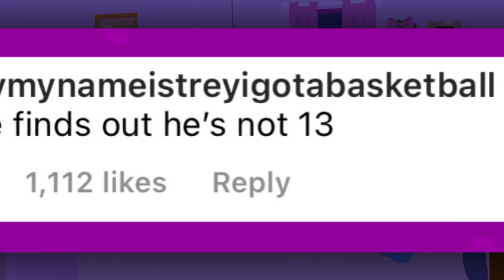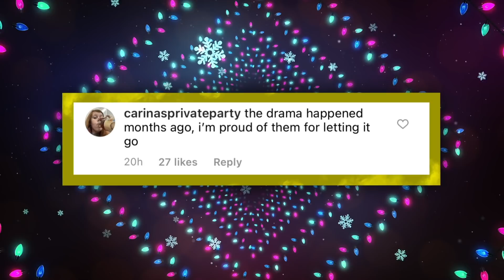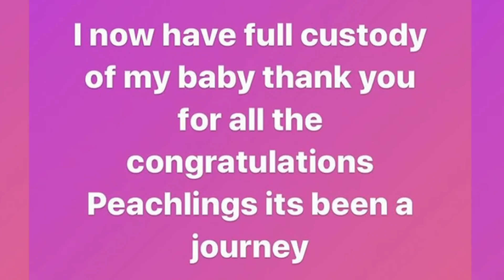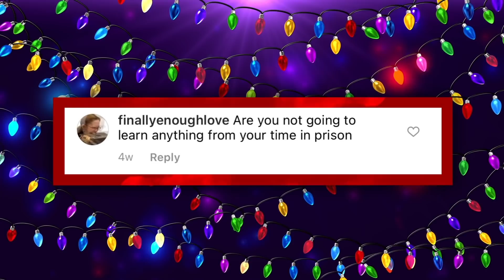Peaches Is BACK From JAIL & She's DANGEROUS!, Dixie & Griffin BACK TOGETHER?!, Zoe NEW BOYFRIEND